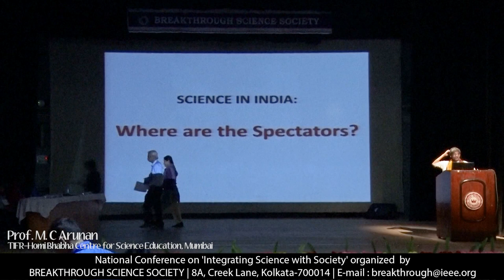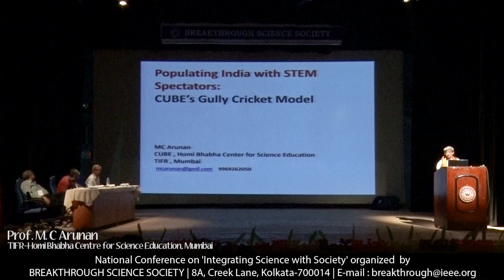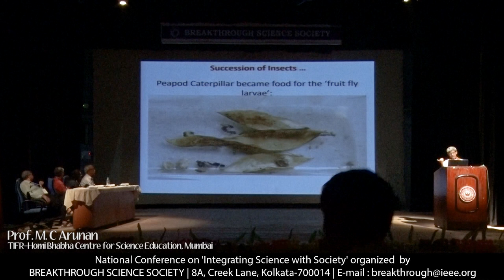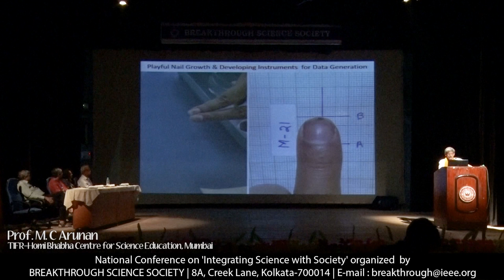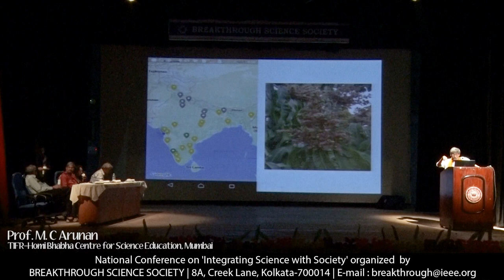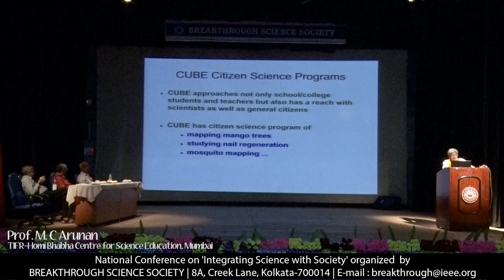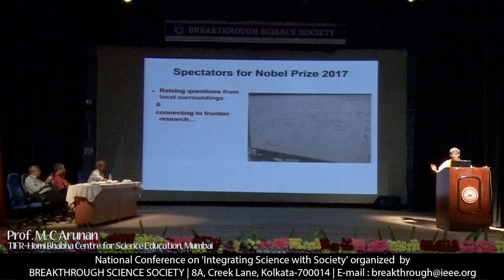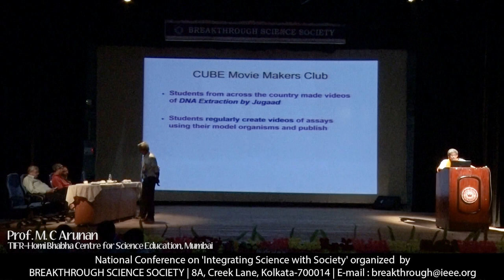Talk by M C Arunan